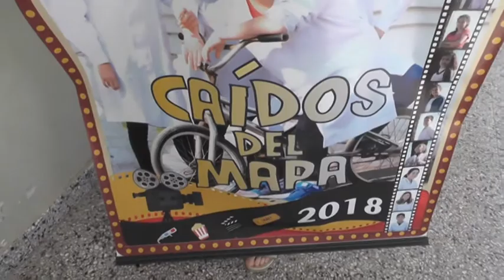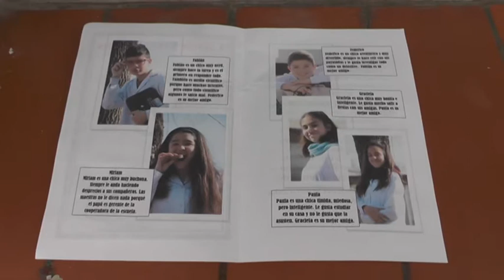SILVIA THEILER – ALUMNOS ESCUELA DOMINGO F. SARMIENTO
REALIZARON UNA PELÍCULA CON EL LIBRO “CAÍDOS DEL MAPA”